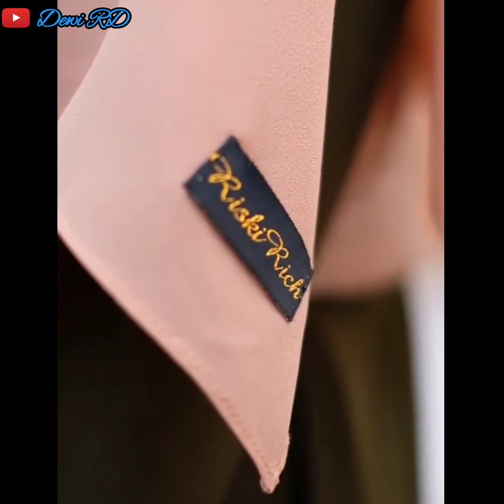Harga Gamis Riski Rich Terbaru Model Outfit Remaja || Model Gamis Remaja Terbaru 2021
Assalamualaikum
Kembali lagi di channel Dewi RD
Kali ini saya akan membagikan model-model fashion terbaru seperti gamis, gamis syari, gamis borkat, kebaya borkat,  tunik, kemeja, tas, sendal sepatu, dan masih banyak lagi.
Untuk detail modelnya bisa di tonton sampai akhir ya, jangan di skip agar tidak terlewatkan model-modelnya.
Terimakasih. Selamat menonton semoga bermanfaat..

Untuk pemesana dan lebih detailnya bisa langsung cek di shopee klik link di bawah:
Gamis 1

Bila tidak ada aplikasi shopee bisa WA 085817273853
Rekomendasi
Model Gamis Emmaqueen Cantik